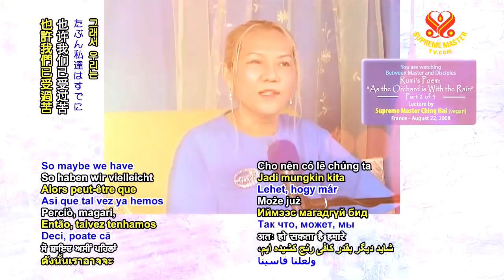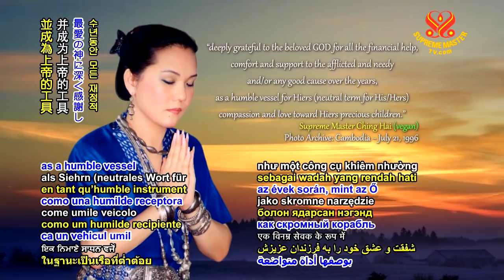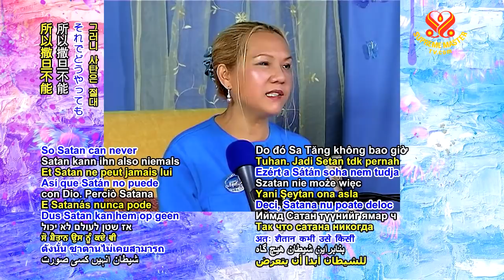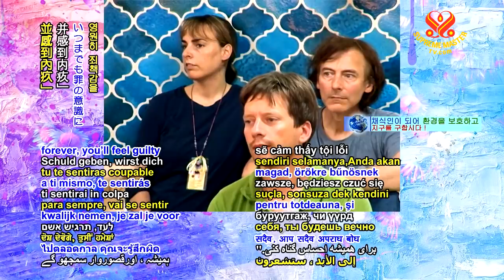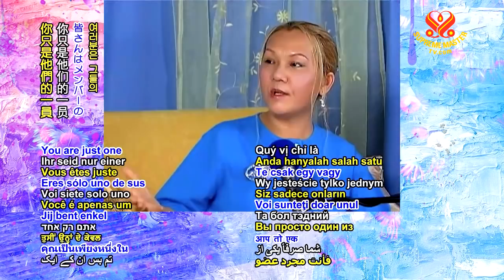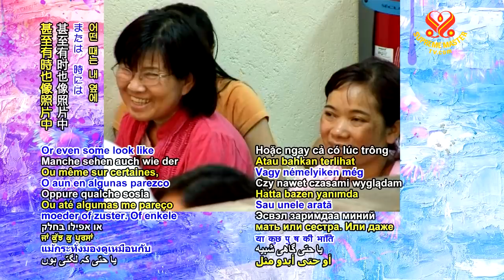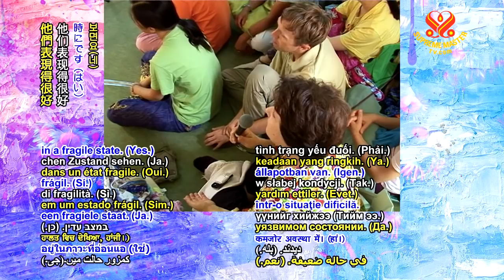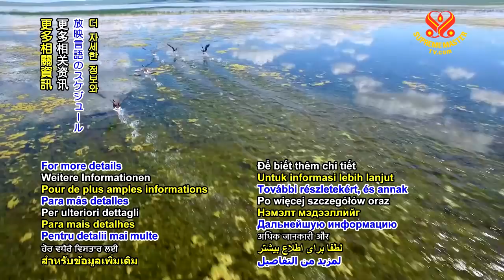Rumi’s Poem: "As the Orchard is with the Rain" - Part 2 of 3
Rumi’s Poem: "As the Orchard is with the Rain"
France - 22 Aug, 2008

For more shows pls visit:
SupremeMasterTV.Com/BMD